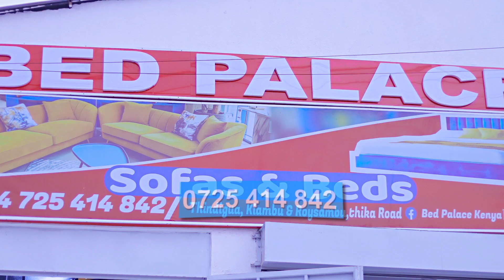Timmy Tdats Girlfriend Kendi Speaks About Their Private Relationship & New Song